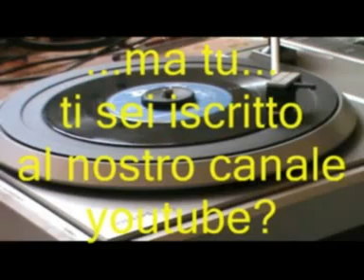Non dimenticar le mie parole @ The Blue Dolls @ "Quei favolosi anni '60/70"